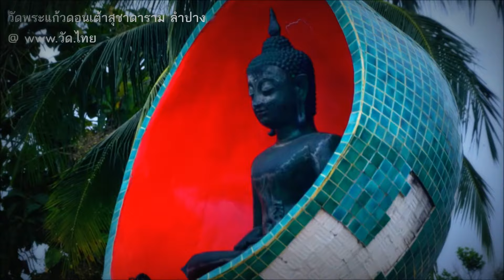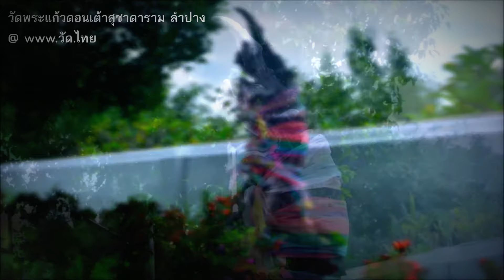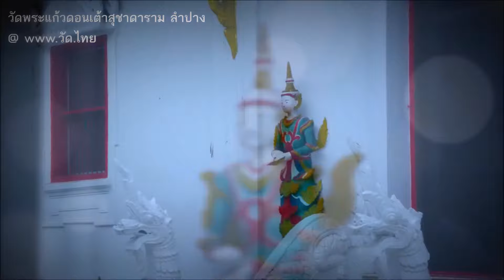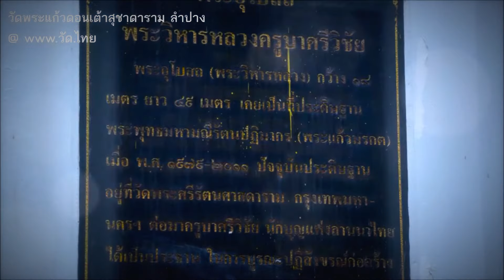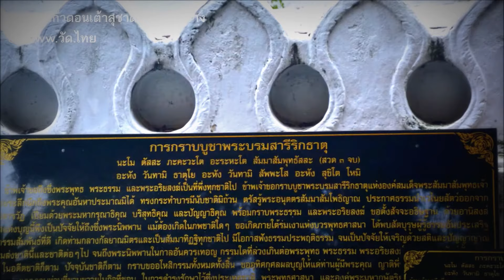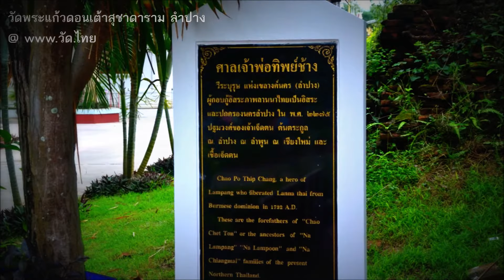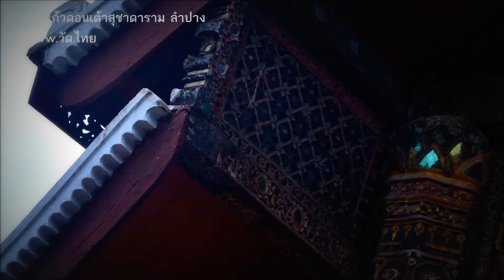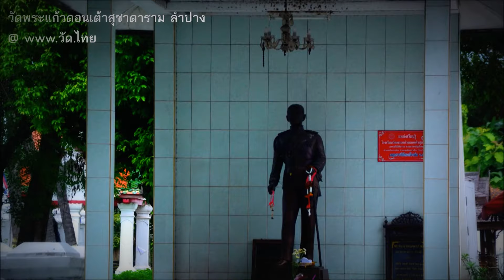วัดพระแก้วดอนเต้าสุชาดาราม (Wat Phra Kaew Don tao Suchadaram) เวียงเหนือ เมืองลำปาง ลำปาง 52000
วัดพระแก้วดอนเต้าสุชาดาราม (Wat Phra Kaew Don tao Suchadaram) ตำบลเวียงเหนือ อำเภอเมืองลำปาง จังหวัดลำปาง 52000